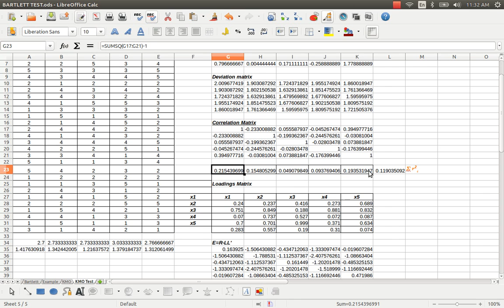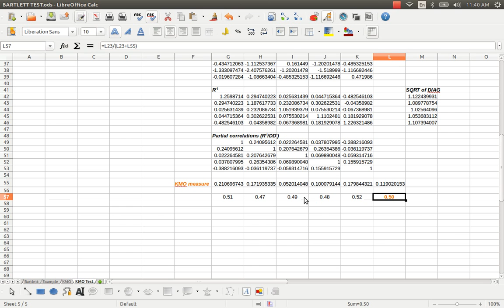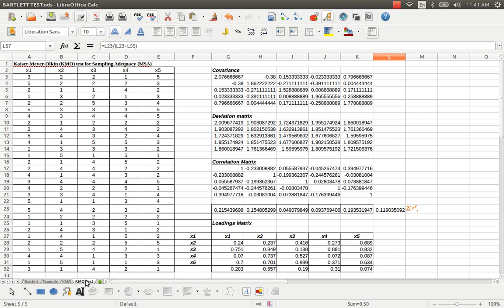KMO test of sample adequacy mesure for partial correlations in Excel or Calc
Libre Office Calc is open source alternative to Microsoft Excel. It has almost all function to compute statistics, mathematics and other miscellaneous calculations. In this video cast it was explained as how to compute KMO sample adequacy measure (MSA) though Libre Office Calc.